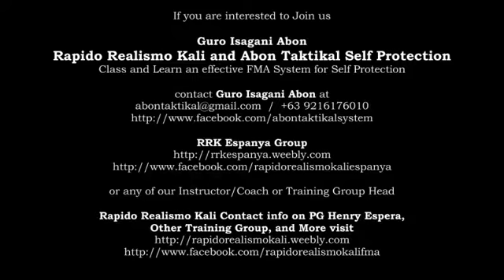Guro Isagani Abon Teaching FMA and Self Protection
Guro Isagani Abon was born on October 18, 1978 in Malabon City, Philippines.  Youngest of seven children, he is born to a family with a lineage of warriors with his father being a former professional boxer, his mother a Filipino wrestling practioner and his grandfather a veteran of WWII, all of whom were also FMA Practitioners.

He is a 1st generation student and Instructor of Rapido Realismo Kali International and PG Henry Espera. He is the 2nd highest ranking practitioner of RRK. He specializes in Edge Weapons Combatives and Tactical Hand to Hand. He played a large role in formalizing and designing the RRK Curriculum which includes sound and practical principles, techiniques, tactics, and drills infusing some of his own Tactical Training System on Edge Weapons  (Taktikal Tagis Talim)  and Hand To Hand (Taktikal Pamuok) which he collectively termed as Abon Taktikal Personal Combative Training System.

He strongly advocates the concept of a "martial mentality" in his teachings and believes in function rather than tradition and always seeks the combative value and street-application of FMA.

What He offer:
Abon Taktikal Personal Protection Training Program/System:
Abon Taktikal Pamuok (Hand to Hand Personal Protection/Combatives)
Taktikal Tagis Talim (Offensive and Counter Offensive Knife Tactics)
Taktikal Baton at Pananandata (Short Course Defensive Tactics Long Stick, Short Stick and Makeshift Weapon Course)
Ligtas Kababaihan (Safe Women: Women’s Self Protection program)

Rapido Realismo Kali:
Kali : Single and Double Sword/Stick, Single and Double Knife.
Sabakan: Suntokan (Hand and Arm Striking), Sipa (Kicking), Tapikan (Hand Tapping and Trapping), Ipit Pilipit (Locking includes joint, pinching, biting, grabbing, etc.), Balibagan (throws and Takedwns), Buno/Dumog (Simple Dirty Grappling)

We are available for Seminar local and international. If you are interested to be part of our family and share the art to your are or country we have an Instructor Certification Program.

We often get questions from people who are interested in becoming an instructor of RRK (as well as Abon Taktikal) they want to know what it takes. Any qualified and interested candidate for the Rapido Realismo Kali (and Abon Taktikal) Instructor Certification Program a serious Certification Program and Becoming a certified instructor can open countless doors and opportunities both personally and professionally.
The Instructor  Development and Certification  Program/course will provide you with a basic and yet intense FMA/self-defense program that will enable you to teach effective and proven solutions to violence, either as a supplement to your existing martial arts training and program or as a stand-alone program. At the end of the course you will either graduate with a certificate allowing you to teach public classes, or with certification that allows you to teach privately, or be asked to take some time to practice what you have learnt and return for re-assessment - this is all dependent on performance in the final assessment component of the program, which consists of both a written and physical part. This course does not teach you how to teach the entire Rapido Realismo Kali (Abon Taktikal) Syllabus but the foundational and Combatives part of the program.
All those wishing to become instructors able to teach the full Rapido Realismo Kali (and Abon Taktikal) as part of the system’s Full Instructor Program need to complete this course, regardless of martial arts, security and/or military experience. For those who attend the course and demonstrate competency, both athletically and physically and display the right character, discussions can be had about moving on through the system

Thank you for your support!. We hope you enjoy our channel. As always more to come!

Respectfully,

Guro Isagani Abon

For more information on his training/teaching schedule, Class, Seminar Hosting, Seminar, Courses.

Currently he is teaching every Sunday at Overdrive Gym Manila